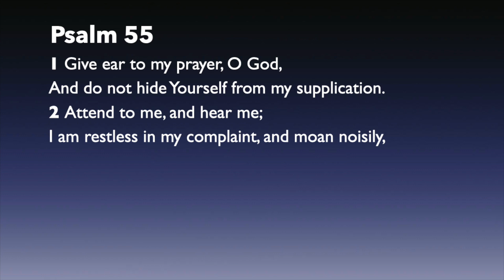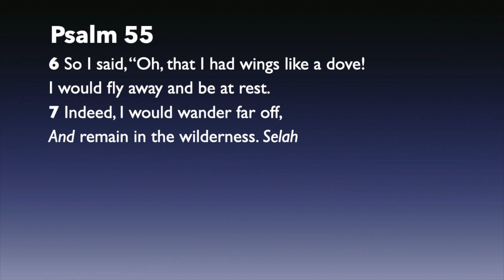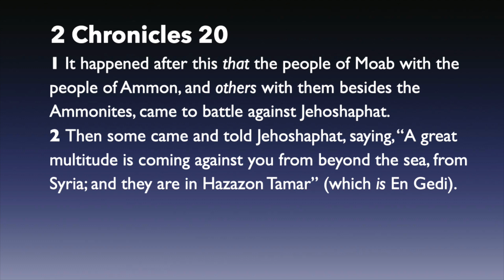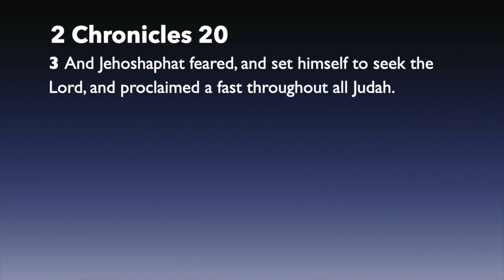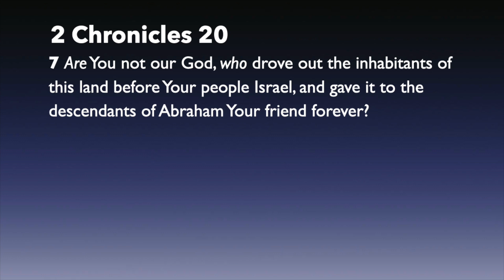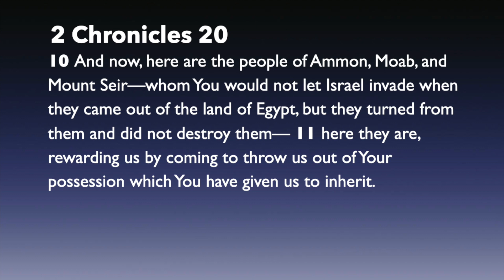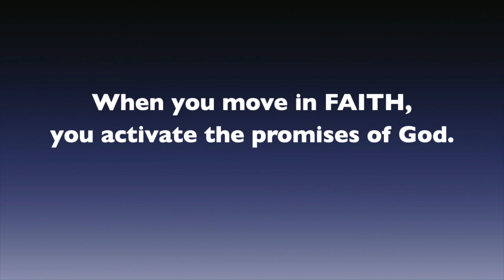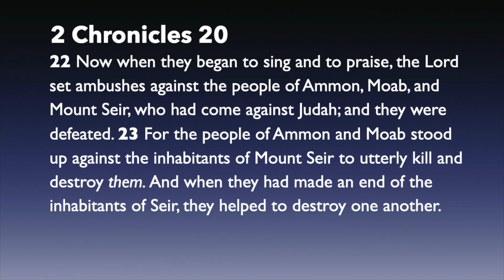KTV 007 What To Do When You Do Not know What To Do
In this message, Pastor Tim shares the example of what King Jehoshaphat, the King of Judah, did when faced with 3 approaching enemy nations.